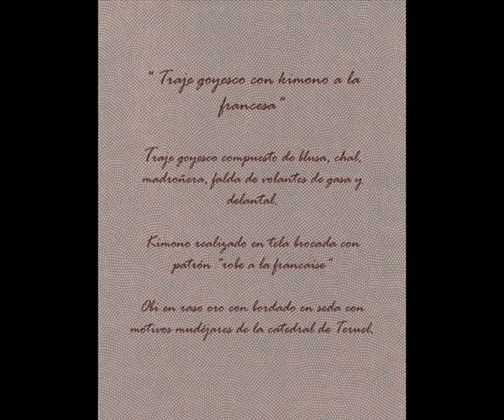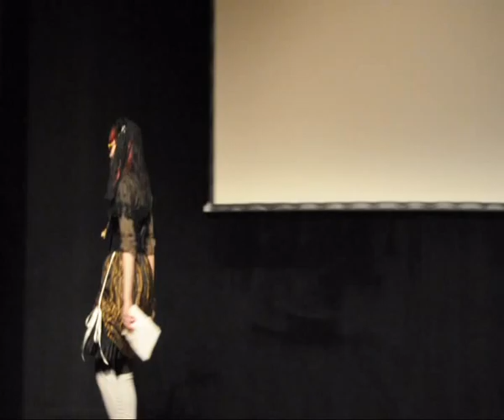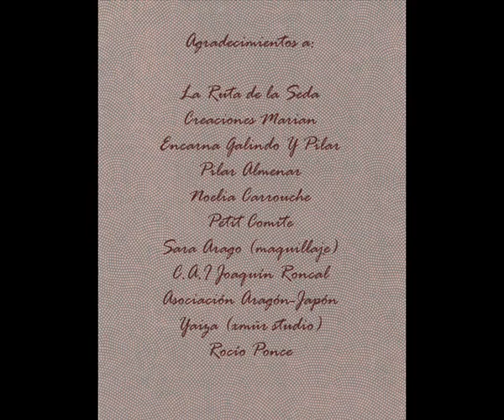Japan&Spain fusion catwalk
Yolanda Villajos de Manzanedo presenta cuatro kimonos concebidos como piezas museísticas, basados en la unión del folklore aragonés, andaluz y madrileño con el patrón de los kimonos japoneses.
Además, los accesorios han sido realizados por artesanos de Aragón (piezas de joyería baturra de la mano de Creaciones Marian, mantones de Encarna Galindo y otras piezas realizadas por Pilar Almenar).

La colección surgió porque siempre nos parece exótico lo de fuera, y a veces, desdeñamos lo propio. LLevamos las tendencias tan de moda de tribal fusión que muestran mestizajes de otros países, pero nunca sacamos partido a lo nuestro. Pese a lo que pueda parecer, es una oda al folklore español, una reinvindicación de que nos gusta lo de fuera (particularmente a mi Japón) pero lo nuestro también tiene mucho que ofrecer.